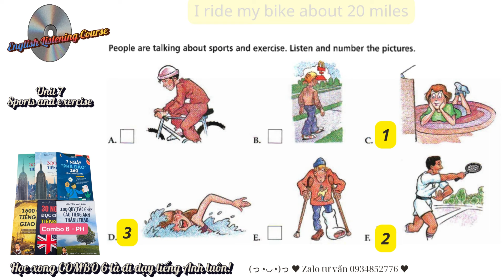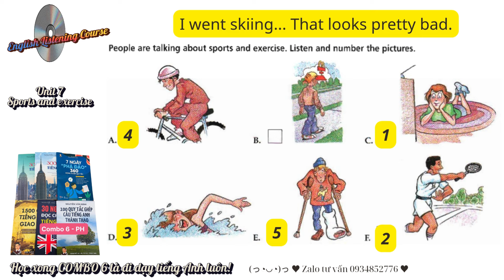Luyện nghe miễn phí cho người bắt đầu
Đăng ký lộ trình 13 tháng thành thạo tiếng Anh, LH 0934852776